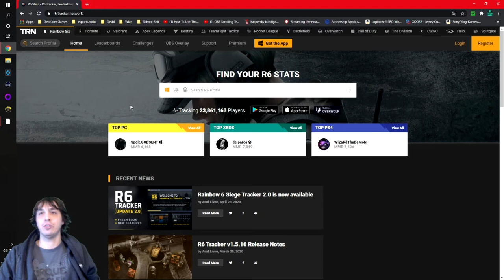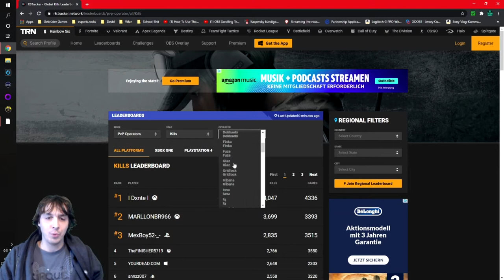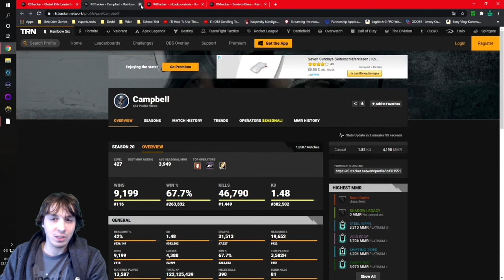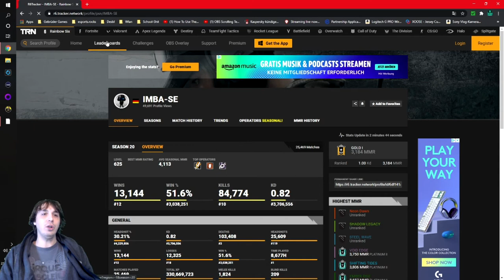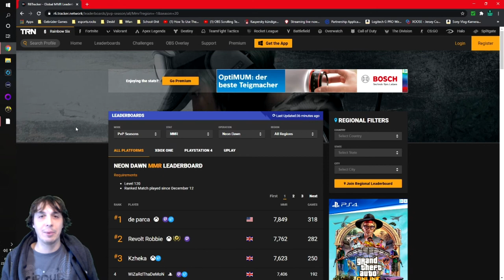🔴DIE WELTRANGLISTE CHECKEN / WO STEHE ICH IN R6S ?!? ✅ [GUIDE/TIPPS] 🔴Rainbow Six Siege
◄◄Gebrüder Games►►

Caster aus Leidenschaft und R6 Cup Manager.
Die Liebe zum Spielen verbindet uns Alle, verpasst deswegen
nicht die NEUSTEN Games, Cups und Tricks zu verschiedenen Games.

◄◄LINKS►►

◄◄SPENDEN LINKS►►

►Fortnite Creator Code: GEBRUEDER-GAMES